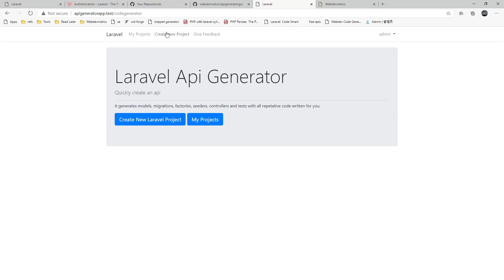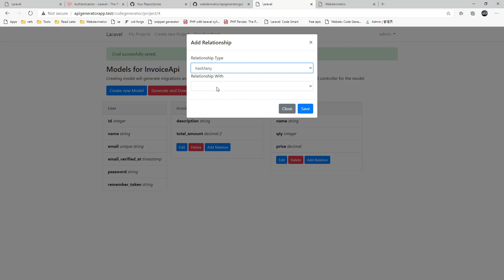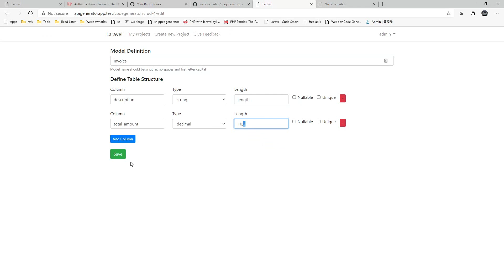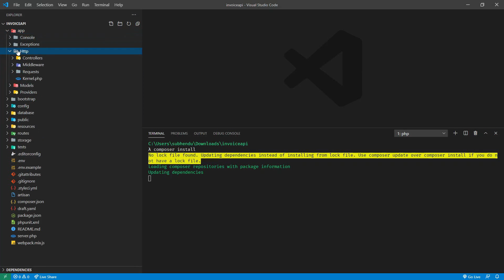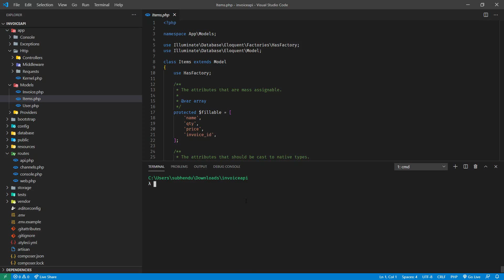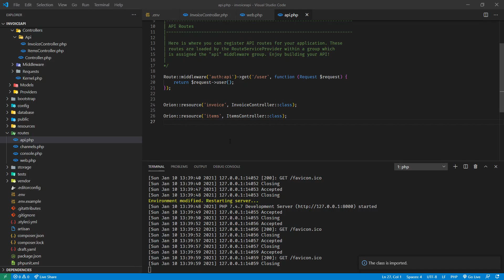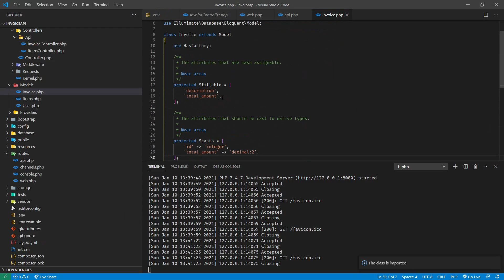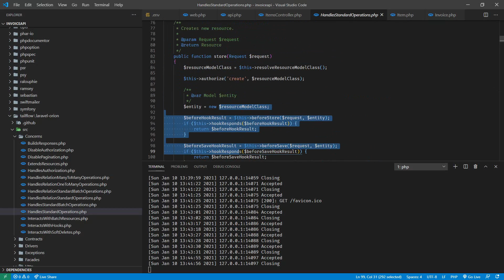API Designer and Generator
In this video I will show you API designer and generator tool I have built in Laravel. It will give good head start for new API project in Laravel.